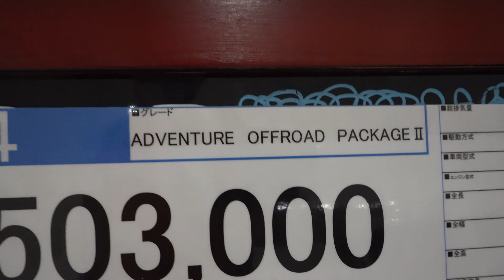2023 TOYOTA RAV4 HEV Adventure OFFROAD package Ⅱ - 新型トヨタ RAV4特別仕様車アドベンチャー OFFROAD package Ⅱ 2023年モデル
内装・外装新型トヨタ RAV4 特別仕様車 Adventure“OFFROAD package Ⅱ”（ハイブリッド車 E-Four）2023年モデル アティチュードブラックマイカアーバンカーキ
価格トヨタ RAV4 G Z Package 2023年モデル
エクステリア インテリア 新型トヨタ RAV4 2023年モデル
New 2023 Toyota RAV4 Hybrid Adventure“OFFROAD package Ⅱ” Khaki Color (2023) Review Exterior and Interior
2023 Toyota RAV4 Hybrid Adventure Review Interior Exterior
Toyota RAV4 2023 Review Interior Exterior
2023 Toyota RAV4
2023 New Toyota RAV4 Hybrid G
New Toyota RAV4 2023
2023 New Toyota RAV4 Hybrid Adventure Khaki Color (2023) Walk Around